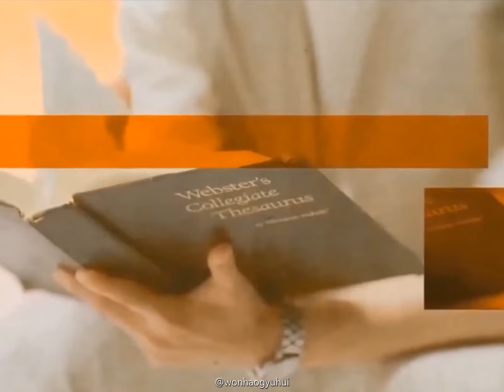LEE CHAN (DINO) : BLACK MIRROR | SEVENTEEN [FMV]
Fan made music video style edit featuring Lee Chan aka Dino from the KPOP group, Seventeen. Song used is 'Black Mirror' by ONEUS.

Will also be uploaded to my NEW Twitter account (@wonhaogyuhui) - feel free to follow me on there if you want to!

I create all my video edits on my computer using the default video editor that automatically comes with Windows 10. It's an extremely simple program with very basic controls that don't include any flash effects or transitions. So I focus on 'perfecting' my timing and synchronization of the clips with the song's lyrics or beat. One day I might graduate to a more advanced editing program but for now, I'm happy with this :)

Edit © @wonhaogyuhui